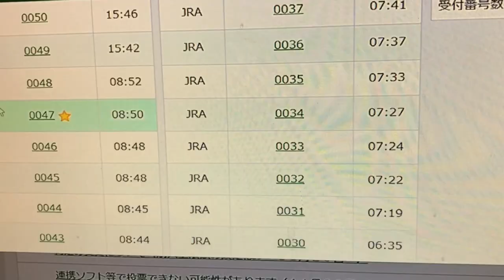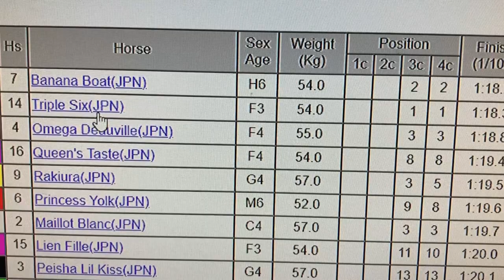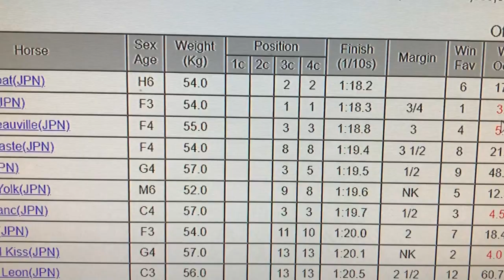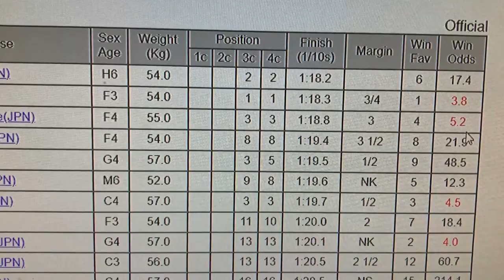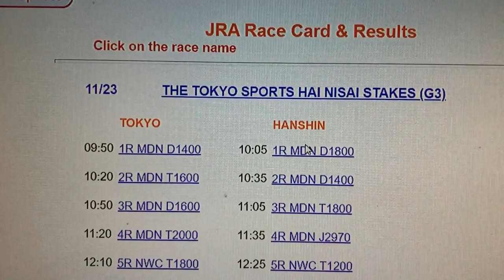I WON SOME MONEY AT JRA ONLINE HORSE RACING-FIND OUT HOW MUCH I WON!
Nov. 22,2020

HI everyone!  I got up early this morning to bet on horses but had to leave to Arima Onsen.  When I came back, I found out that I won some money!  Not much!

Bingo 5,
Japan Lotto,
Japan scratch lotto
Japan sightseeing,
Japan travel guide,
JAPAN,
Japanese banking,
Japanese culture,
Japanese language,
Japanese,
Japanican,
lottery,
takarakuji,
things to do in Japan,
Tokyo,
Typhoon in Japan,
visit Japan,